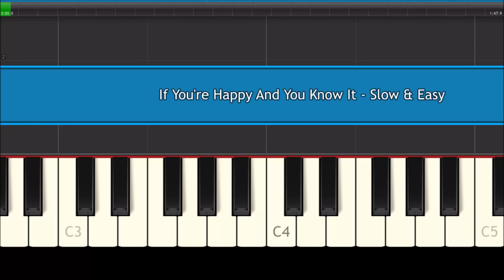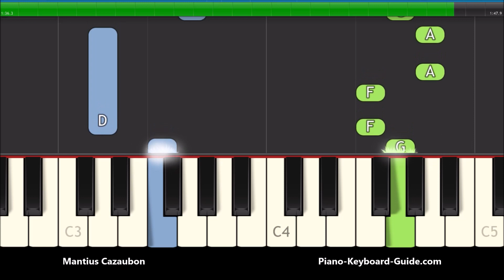How To Play If You're Happy And You Know It On Piano - Slow Easy Tutorial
How to play If You're Happy And You Know It Clap Your Hands on piano and keyboard. Slow, very easy piano tutorial. Piano notes for this nursery rhyme. Super simple songs. Kids songs. If you're happy and you know it clap your hand for children. Pinkfong.